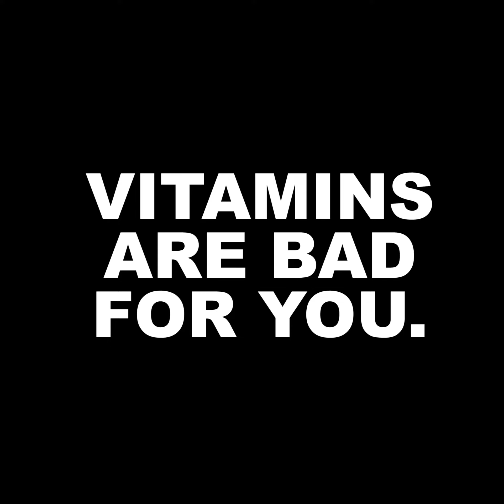Ziggy Da Bomb and Da Dogg Brothers 37